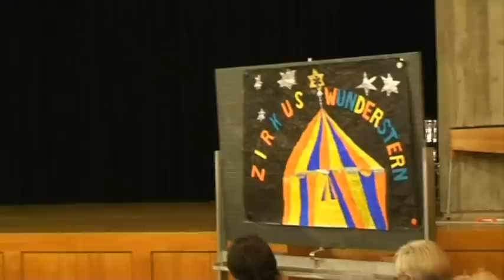Tiger Gemma am Klavier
Gemmas esrter Klavier-Auftritt, 28. März 2010